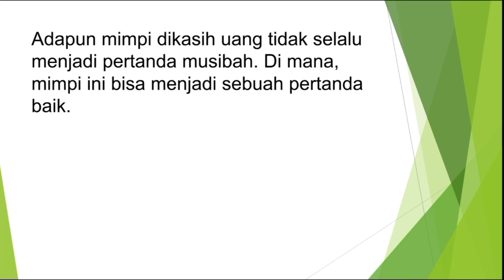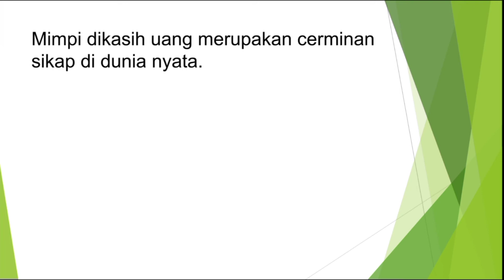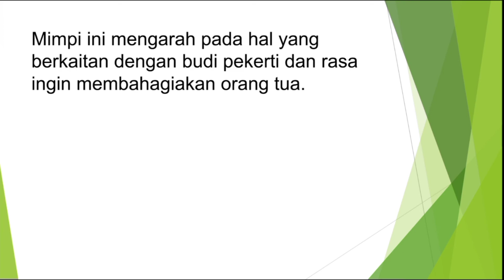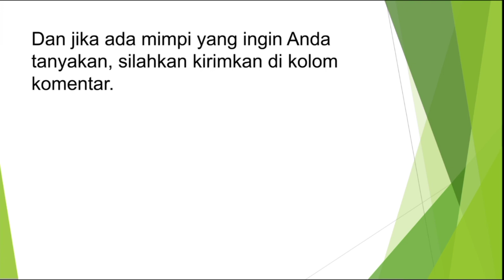10 Arti Mimpi Dikasih Uang, Nomor 7 Pertanda Buruk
mimpi dikasih uang kertas sama ibu yang sudah meninggal
mimpi dapat uang kertas di jalan.